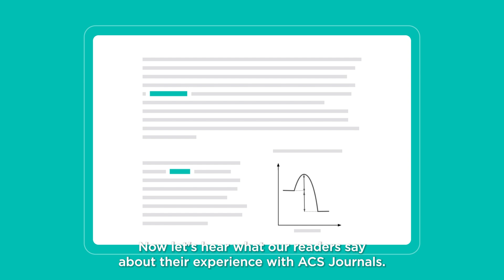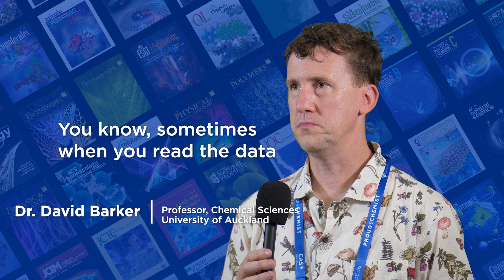ACS Publications: Your Source of Trusted Scientific Content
ACS Publications takes pride in the quality of every piece of content published. The care we put into vetting every paper makes our journals among the most trusted in the world.

So, what does ACS Publications do once a manuscript is submitted? How does ACS Publications help build trust? Learn more about how ACS Publications ensures trust